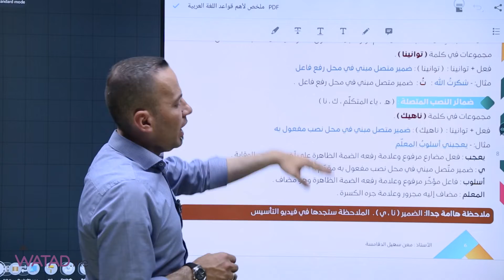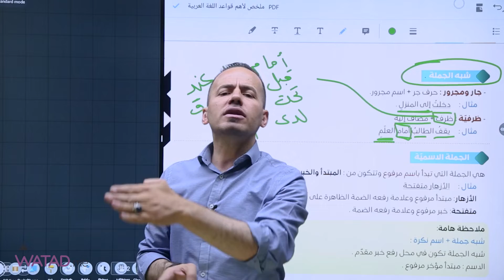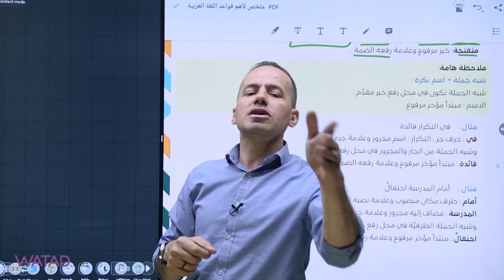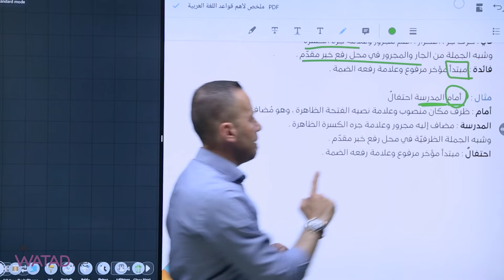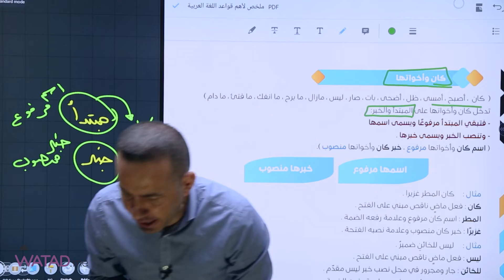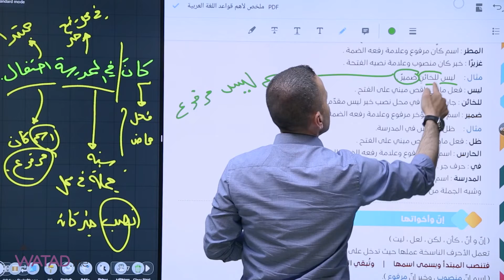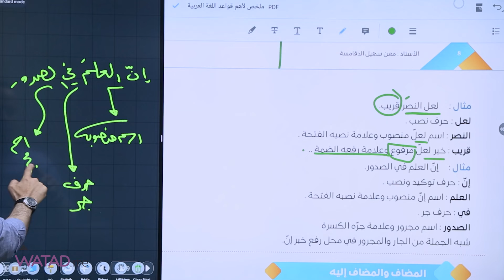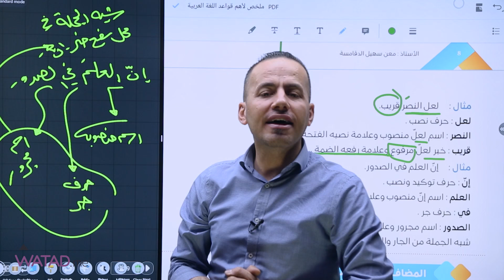الجزء الخامس - تأسيس جيل_2005مدرس مادة اللغة العربية ( المشترك , التخصص)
- الجزء الخامس - تأسيس
لمادة اللغة العربية (المشتركة )
مع الاستاذ : معن الدقامسة

يمكنكم الان الاستفسار والانضمام لقروبات الاستاذ معن
عبر التواصل مع  الاستاذ على الواتس اب :

التأسيس + دوسية التأسيس يمكنكم الحصول عليهم مجانــا